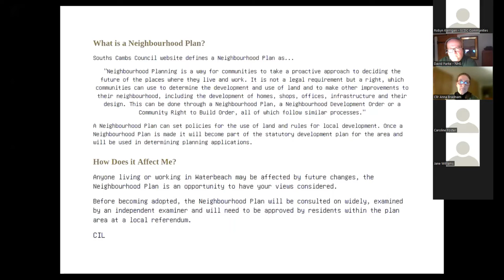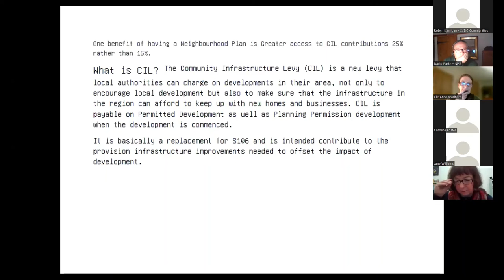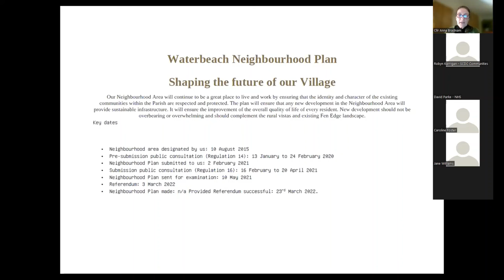Brian Williams - Waterbeach Neighbourhood Plan